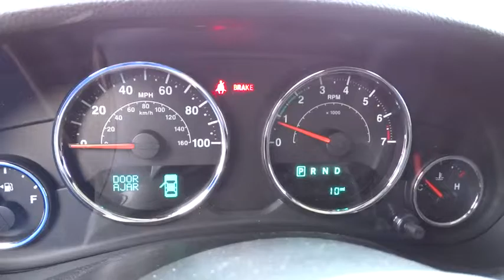2016 JEEP WRANGLER UNLIMITED Reno, Carson City, Northern Nevada, Sacramento, Elko, NV GL132627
2016 JEEP WRANGLER UNLIMITED
2016 JEEP WRANGLER UNLIMITED SPORT - Stock#: GL132627 - VIN#: 1C4BJWDGXGL132627

Black Clear Coat exterior, Sport trim. QUICK ORDER PACKAGE 24S, Hitch, 4x4, SIRIUS SATELLITE RADIO, TRANSMISSION: 5-SPEED AUTOMATIC (W5A5... MAX TOW PACKAGE, CONNECTIVITY GROUP, ENGINE: 3.6L V6 24V VVT, RADIO: 430 CLICK NOW!br /br /KEY FEATURES INCLUDEbr /4x4. Steering Wheel Controls, Child Safety Locks, Rollover Protection System, Electronic Stability Control, Bucket Seats. br /br /OPTION PACKAGESbr /QUICK ORDER PACKAGE 24S Engine: 3.6L V6 24V VVT, Transmission: 5-Speed Automatic (W5A580), Front 1-Touch Down Power Windows, Remote Keyless Entry, Deep Tint Sunscreen Windows, Leather Wrapped Steering Wheel, Chrome/Leather Wrapped Shift Knob, Power Heated Mirrors, Power Convenience Group, Power Locks, Wheels: 17 x 7.5 Aluminum, Tires: 17, Auto Dim Mirror w/Reading Lamp, Security Alarm, TRANSMISSION: 5-SPEED AUTOMATIC (W5A580) Hill Descent Control, Tip Start, BLACK 3-PIECE HARD TOP Rear Window Defroster, Tinted Rear Quarter & Liftgate Windows, Delete Sunrider Soft Top, Freedom Panel Storage Bag, Rear Window Wiper/Washer, ALPINE 9-SPEAKER W/ALL WEATHER SUBWOOFER Amplified 552W 9 speaker, including subwoofer, MAX TOW PACKAGE Class II Receiver Hitch, 3.73 Rear Axle Ratio, Trailer Tow w/4-Pin Connector Wiring, RADIO: 430 Remote USB Port, CONNECTIVITY GROUP Uconnect Voice Command w/Bluetooth, Vehicle Information Center, Remote USB Port, Tire Pressure Monitoring Display, SIRIUS SATELLITE RADIO 1-Yr SIRIUSXM Radio Service, For More Info Call , ENGINE: 3.6L V6 24V VVT (STD). br /br /MORE ABOUT USbr /At Lithia Chrysler Jeep of Reno our first and foremost goal is to make your car-buying and ownership experience better than any other you've had near Carson City, Auburn CA, Sparks and beyond. If you're ready to answer the call of fun br /br /Price does not include $449 Dealer doc fee, taxes and license fees.ï¿½ Price contains all applicable dealer incentives and non-limited factory rebates. You may qualify for additional rebates; see dealer for details. br / Our multi-point inspection does not guarantee a recall free vehicle.